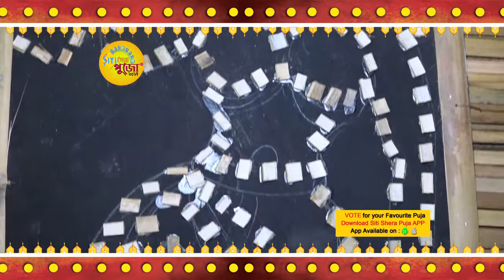GARIA NABA DURGA l Durga Pujo 2017 l SITI SHERA PUJO 2017 l Kolkata best durga puja l pandal 2017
GARIA NABA DURGA Durga Pujo 2017
গড়িয়া নব দুর্গায় সাতাত্তর বছরের পুজোর থিম সৃষ্টির উল্লাস৷ মণ্ডপসজ্জা হয়েছে বিভিন্ন প্রজাতির বাঁশ দিয়ে৷ বাঁশ দিয়ে কিভাবে ম্যাজিক দেখানো যায়, তাই তুলে ধরা হয়েছে।